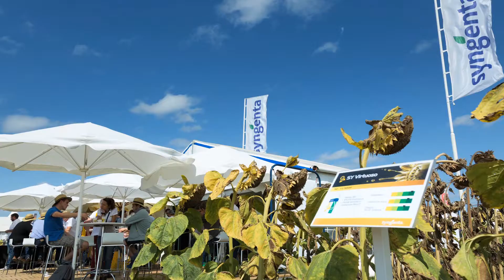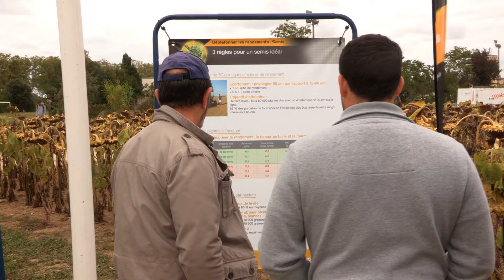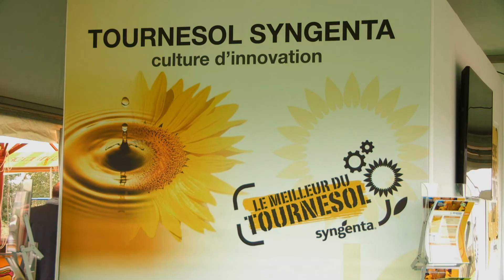Le tournesol, culture idéale dans les terres argilo-calcaires de l’Aude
Rencontre avec Henri Blanc, producteur céréalier à Castelnaudary (11) – 378 ha tournesol. Il confirme l’intérêt du tournesol comme tête d’assolement, la puissance de l’oléique (SY Duomo) face à des problématiques maladies (mildiou, verticillium).